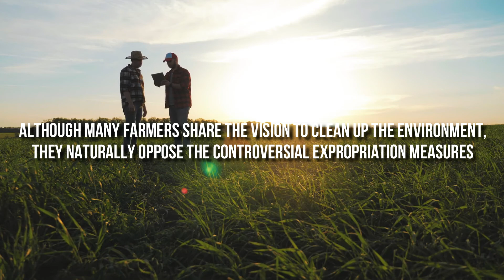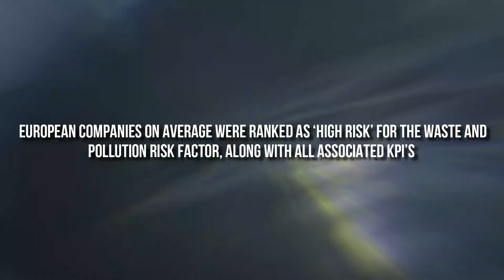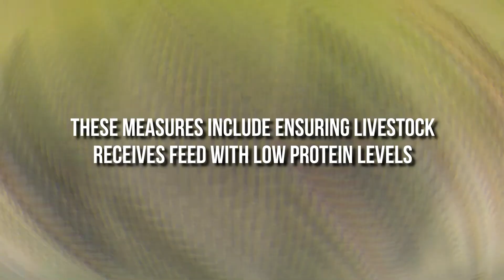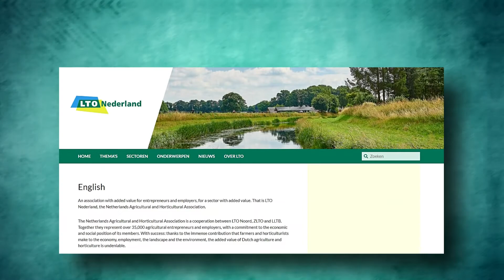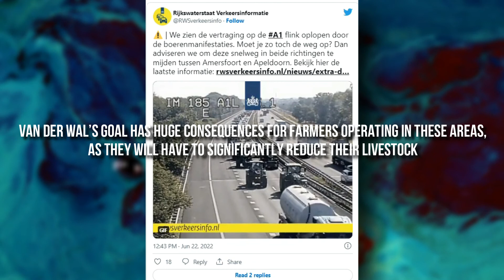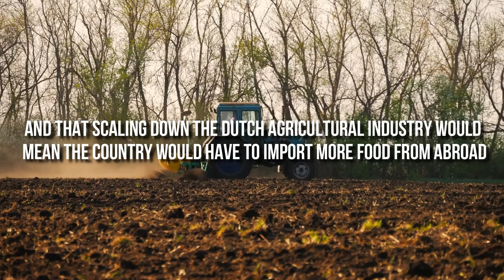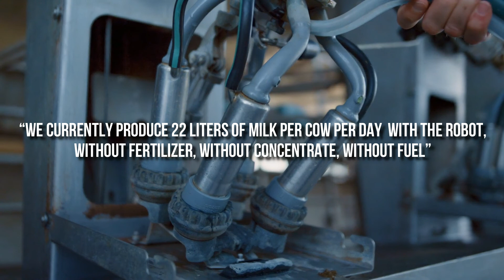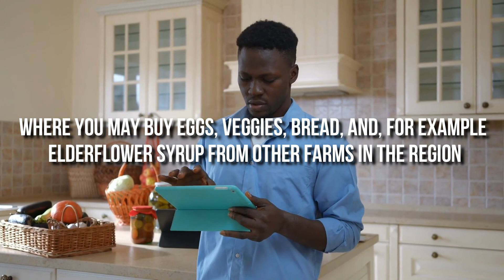The Dutch Nitrogen Crisis & Regenerative Agriculture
Nitrogen Crisis

The Netherlands has been called the “tiny country that feeds the world”.

With over 100 million livestock, it is the largest meat exporter in Europe and the second-largest exporter of food globally by value after the United States.

On 15 December, the new Dutch coalition government announced that it was cutting livestock by a third to reduce nitrogen pollution from animal waste.